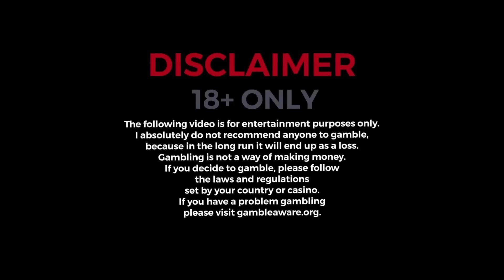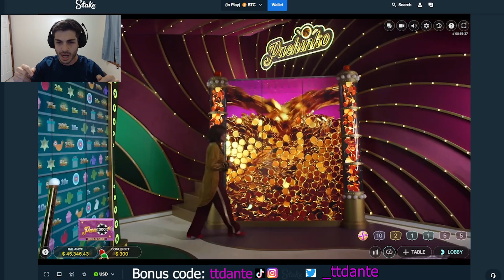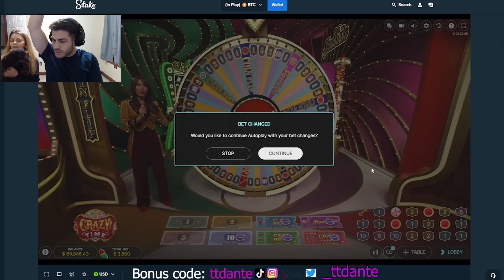My Fiancé Wins Me How Much On Crazy Time???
Todays Session:  Ashlee Cashlee comes in when crazy time hits a wonderful top slot of 3X! Then she picked the color and this happened!!!